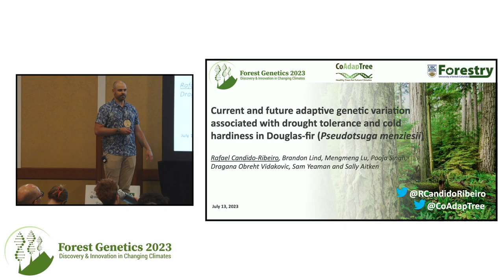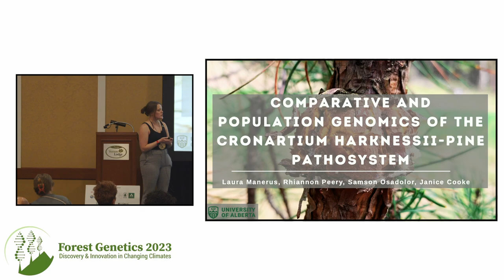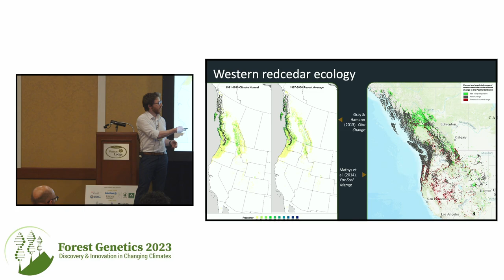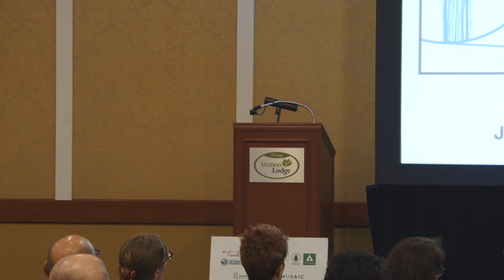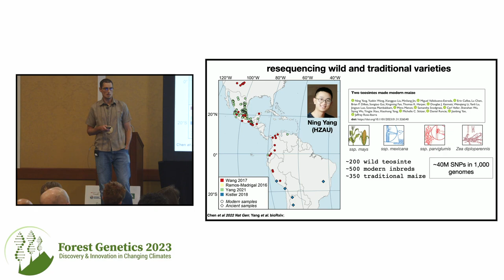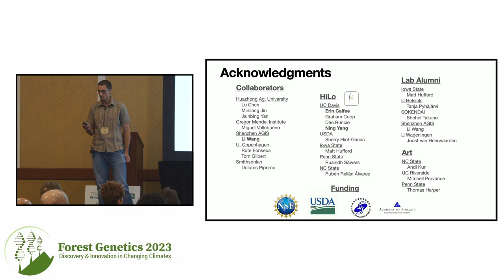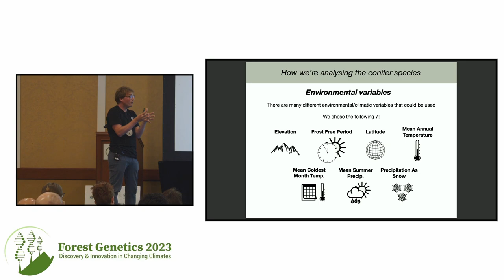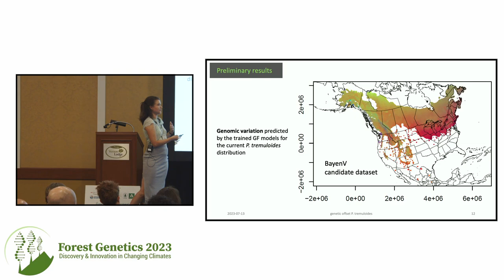Session 8a and 9: Population and quantitative genetics and Keynote Jeffrey Ross-Ibarra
Sessions 8a
0:00 Rafael Candido: Current and future adaptive genetic variation associated with drought tolerance and cold hardiness in Douglas-fir (Pseudotsuga menziesii)

20:13 Laura Manerus: Comparative and population genomics of the Cronartium harknessii-pine pathosystem

35:19Tal Shalev: Genomics of western redcedar: towards improved genetic resilience in a self-compatible conifer

58:25 Keynote Speaker, Jeffrey Ross-Ibarra: A Tale of Two Teosintes: admixture, archaeology, and a new model of the origins of maize (Sponsored by Huallen Seed Orchard Co.)

Session 9 - Population and quantitative genetics
1:41:20 Identifying the genetic basis of convergent local adaptation in conifers (Tom Booker)

2:03:33 Melanie Zacharias: Part 1 - Genomic offset of Populus tremuloides, a keystone species in North America (concludes in next video, Session 9)